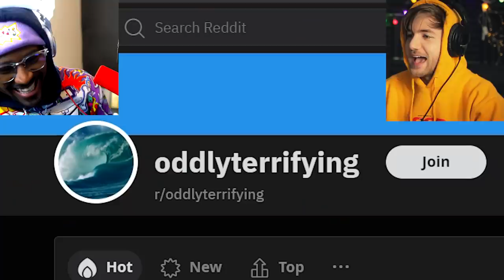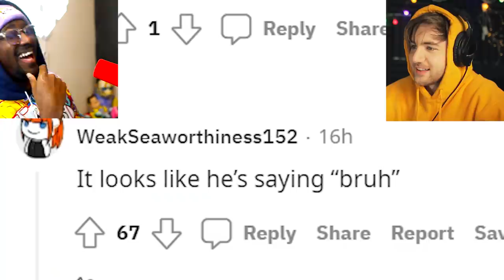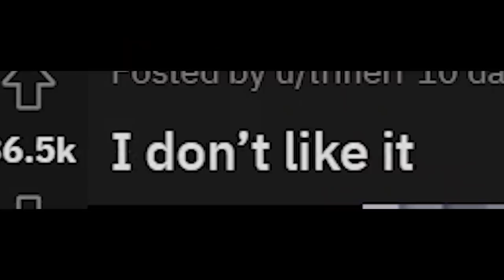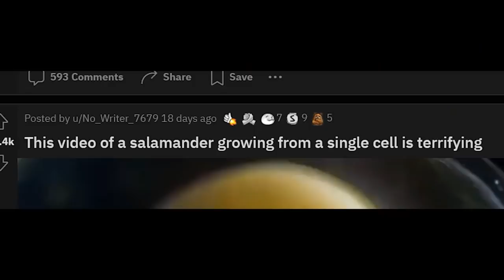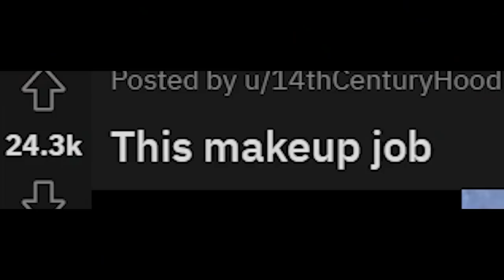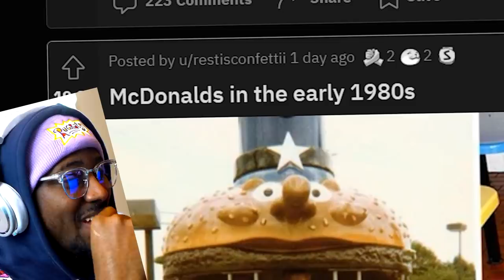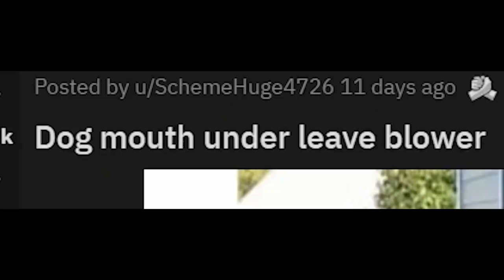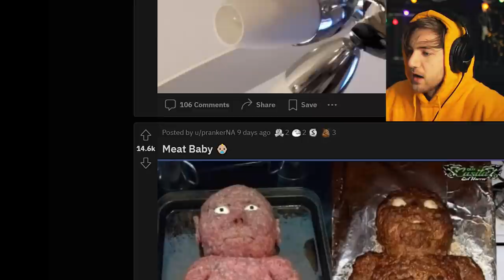I AM A WIMP #009 - More Oddly Terrifying Things (feat. POiiSED)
Things that are oddly terrifying is back!! Welcome to episode 9 of I AM A WIMP featuring the scary game king POiiSED! In this series we will be reacting to scary things, spooky videos, short films, animations, subreddits, scary games, and more! This is a funny reaction to the reddit r/oddlyterrifying subreddit! Let me know what you want to see next!